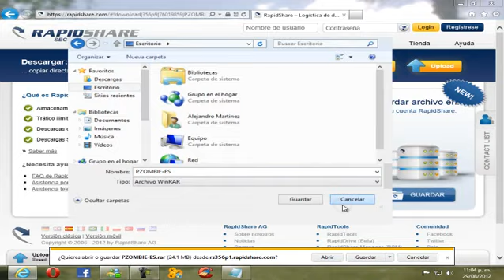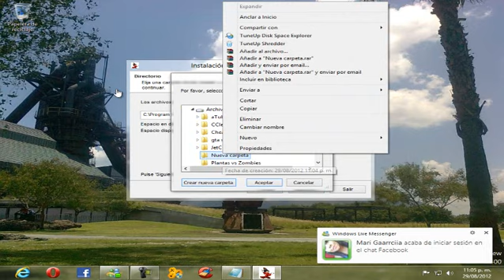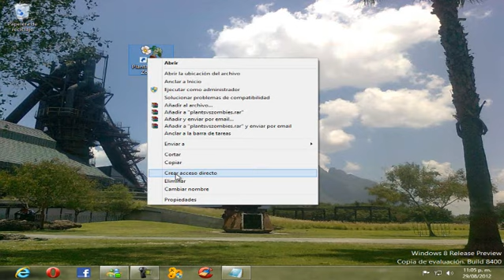Descargar e instalar el juego Plantas vs Zombies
ATENCION! El Juego Esta en Pantalla Completa, solo que a mi no me aparecio por camtasia estudio 7. Comencemos.
En este video les digo como descargar e instalar el juego "Plantas vs Zombies" Completamente en español, y el juego completo.
es muy facil de instalarlo.